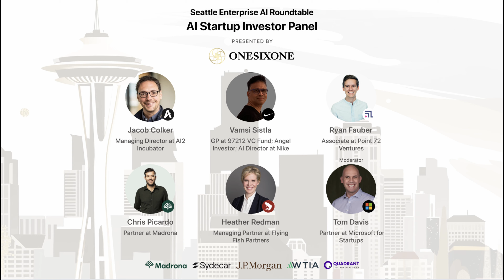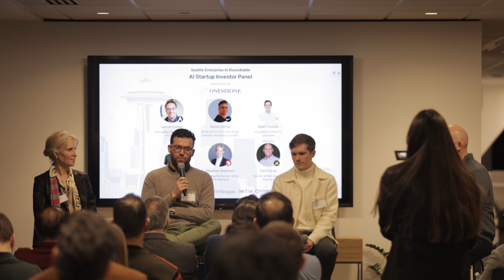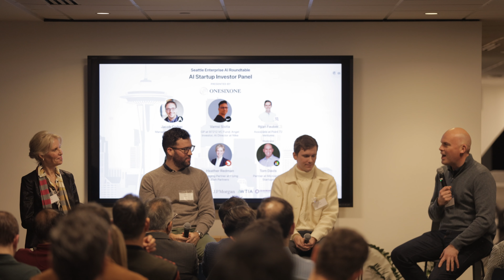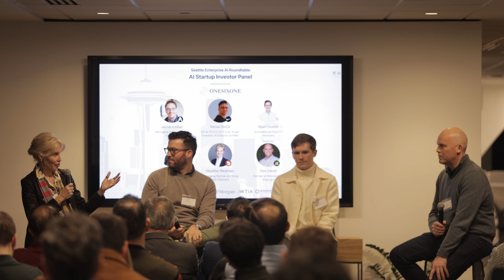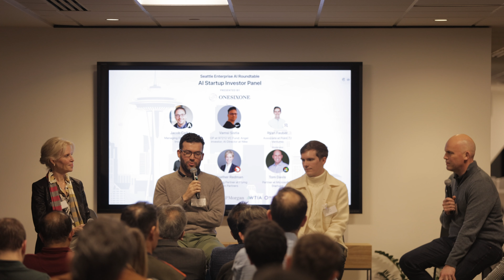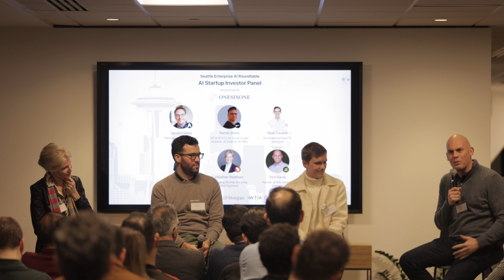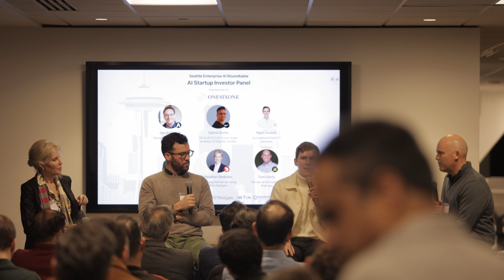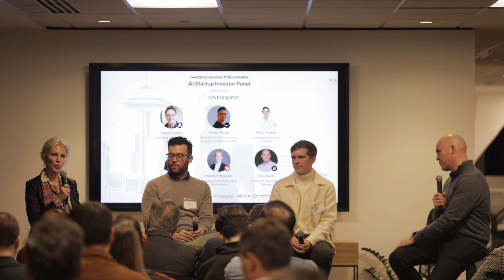Panel #2 - Seattle AI Roundtable